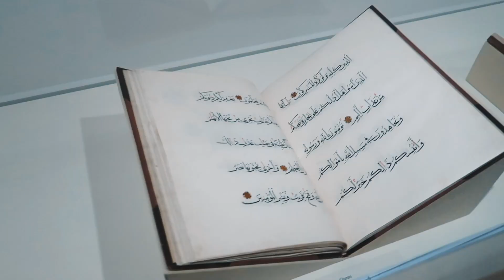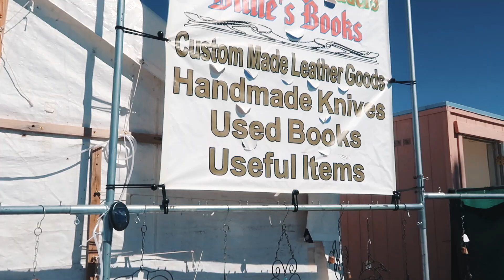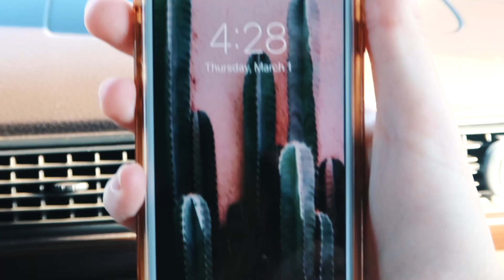GETTING SETTLED IN THE TRUCK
In this vlog Christian and I start off on the road, and get settled in our truck!

Hair Secrets Extensions $5 Off: chels5

Uber: chelseaf976ue

Lyft: chelsea52173

Postmates: ICMBI

UberEats: eats-chelseaf976ue

XO